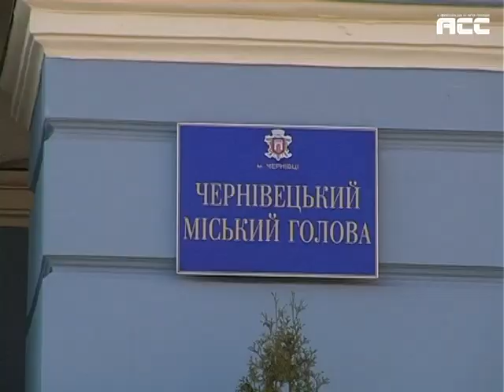Михайлішина знайшли!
Екс-секретар чернівецької міської ради Віталія Михайлішина не лише знайшовся, але й передав своєму наступнику мокру печатку та вибачився перед людьми